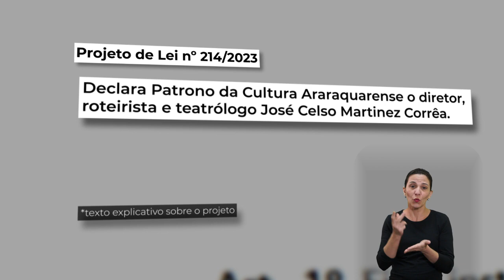Conexão Plenário: Patrono da Cultura Araraquarense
José Celso Martinez Corrêa será o Patrono da Cultura Araraquarense. A proposta aprovada na Câmara é de autoria da vereadora Fabi Virgílio. Confira!